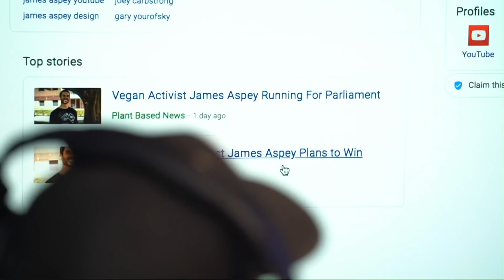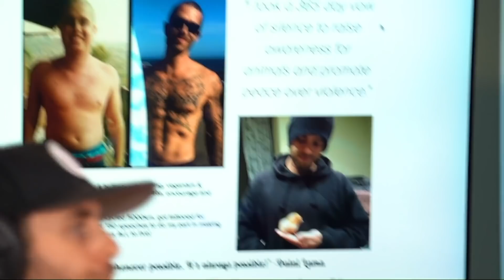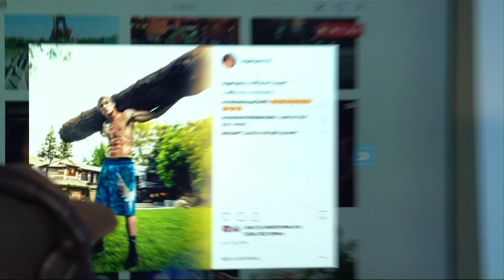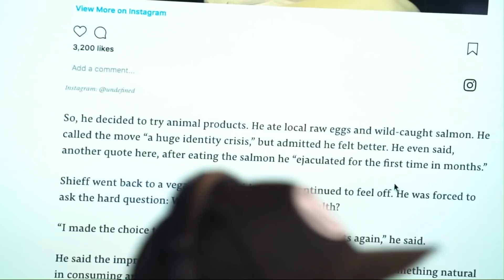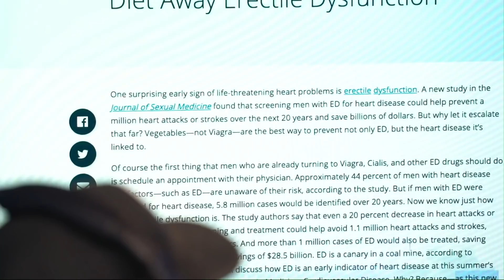WARNING: JAMES ASPEY WILL MAKE YOU GO VEGAN - IMPAULSIVE EP. 47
He took a 1 year vow of silence to support the voiceless. James Aspey will not accept your meat eating bulls**t.